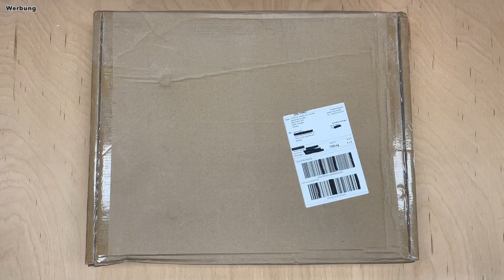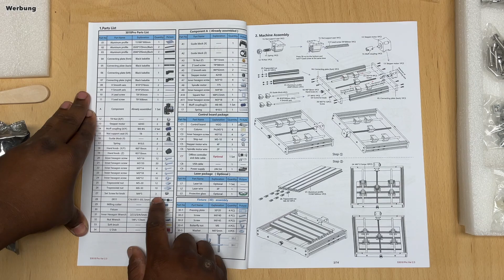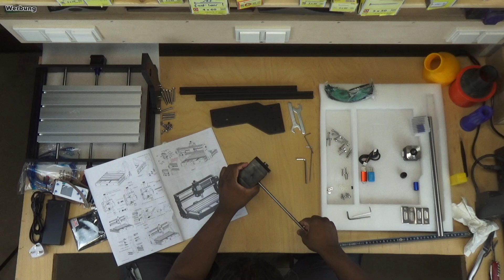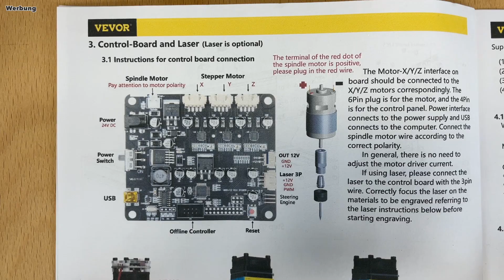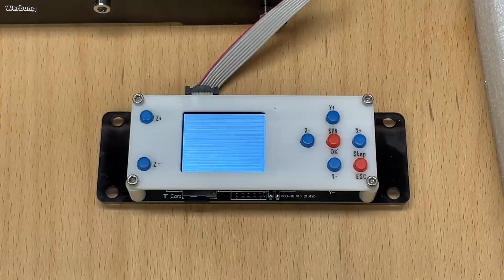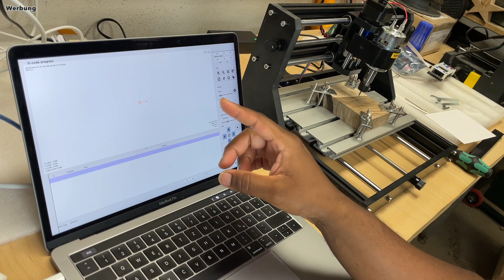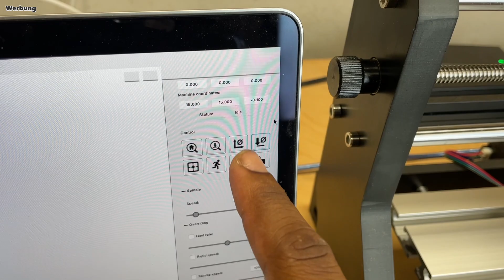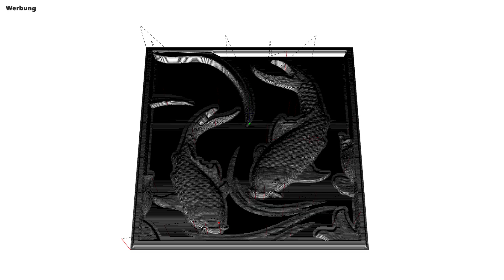CNC S3018 Pro | VEVOR Graviermaschine | Aufbau & Test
Mein Fazit vorweg: Die S3018 Pro von VEVOR ist die perfekte CNC für Neulinge im Bereich des computergesteuerten Fräsens und Laserns:

Einfach zusammenzubauen und in Betrieb zu nehmen, stabil und wertig verarbeitet und vergleichsweise günstig obendrein. Perfekt für mich und vielleicht auch für Dich.

Dieses Video beinhaltet ausführlich den Aufbau und die Steuerung der Maschine sowie einen ersten Test anhand einer Beispieldatei.

(Die S3018 Pro beinhaltet neben dem Gravierer auch ein 15W Lasermodul, welches ich in diesem Video aber noch nicht teste.)

Hier geht es zur Maschine:
Bei Amazon mit diesem 15%-Rabatt-Code, gültig bis Ende August 2022: 5S9HHLUE

Wenn Dir meine Videos gefallen, würde es mich (zusätzlich zu Deinem Like, Abo und einem freundlichen Kommentar) riesig freuen, wenn Du mich mit einer kleinen Spende unterstützen würdest:

Hab vielen herzlichen Dank!

Zeitmarker:
00:00 Anmoderation
00:34 Unboxing (und neue Werkbank)
02:32 Eine super Anleitung!
03:48 Aufbau der Hardware
12:03 Verkabeln der Elektronik
20:57 Steuerung per Candle
34:25 Vorbereitung erster Test
40:43 Durchführung erster Test
46:10 Fazit